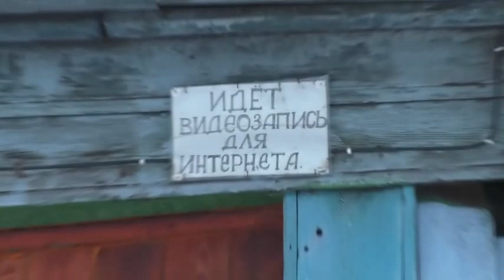Голуби терялись. Найдена причина, пойман вор.